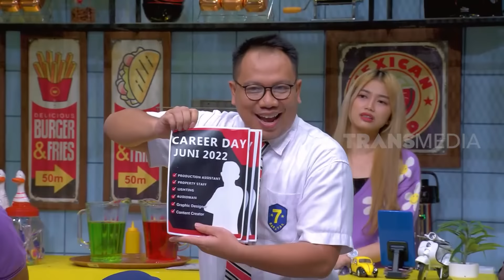Persiapan Carrer Day | ANAK SEKOLAH (03/06/22) Part 2